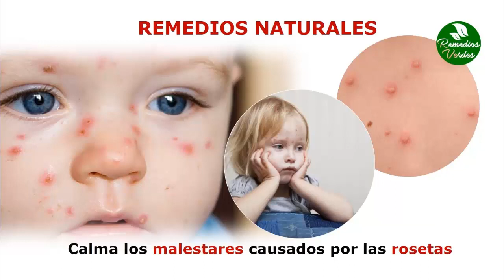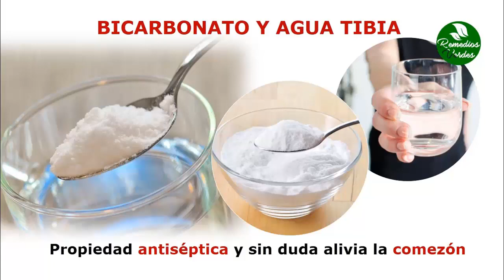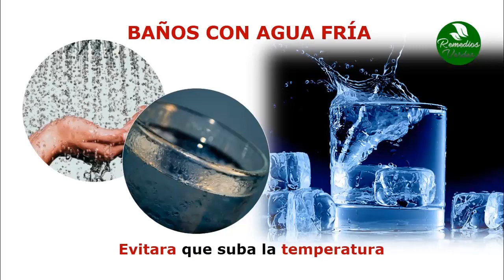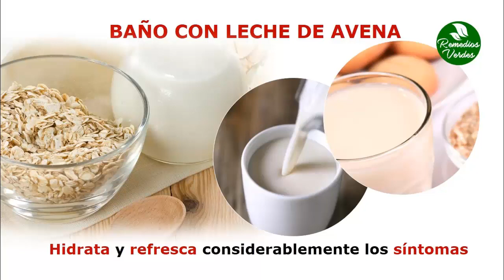Que Es Bueno Para La Varicela : Cuidados De La Varicela En Niños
Cómo Saber Si Es Varicela

La Varicela es fácil de reconocer, pues entre sus síntomas está la aparición de rosetas tipo prurito que suelen ser de color rojizo, esto acompañadas de fiebre, malestar general, decaimiento, enrojecimiento de las mucosas; la mayoría de las veces es padecida durante la niñez aunque existen casos en adultos, que según científicos y médicos certificados suelen ser de especial cuidado.

Remedios Naturales Para Tratar La Varicela

Los remedios naturales más recomendados para tratar la Varicela estarán dirigidos a calmar los malestares causados por las rosetas, entre los que esta una intensa piquiña que de ser rascada podría terminar dejando una marca bastante molesta y antiestética.

Baños Con Aguardiente Alcanforado

Entre los muchos remedios naturales que seguro encontrarás uno de los más nombrados es el baño con aguardiente alcanforado, y este no es más que la liga de aguardiente claro con unas pastillas de alcanfor, lo aplicarás sobre la piel luego que hayas bañado al niño dejándolo que refresque todas las zonas afectadas por la picazón.

Bicarbonato Y Agua Tibia

Agrega bicarbonato a un recipiente con agua tibia suficiente como para realizar un buen y prolongado baño con esta agua; las propiedades antisépticas y refrescantes del bicarbonato sin duda aliviarán el comezón y evitará que al rascar las rosetas se infecten dejando terribles marcas; una vez que hayas refrescado por unos minutos a tu paciente procede a bañar como de costumbre.

Baño Con Leche De Magnesia

Este baño a diferencia de los otros no estará caracterizado por una típica bañera con mucha leche de magnesia, no, sólo debes humedecer bien un paño y pasar con cuidado por toda la piel afectada con las rosetas así le brindarás los beneficios de la leche de magnesia y mejorará el tormentoso síntoma.

Evita Que Suba La Temperatura

Por muchas razones debes evitar que suba la temperatura, en primer lugar por lo peligroso que puede ser una elevada temperatura corporal, ya que podría desencadenar otras complicaciones, y en el caso específico del tratamiento de la varicela porque el calor corporal es el que hace que aparezcan más y más rosetas; por esto el cuerpo debe estar el mayor tiempo posible fresco.

Baños Con Agua Fría

Realizar baños frecuentes con agua fría mejorará las rosetas y el picor que éstas producen, toma agua del refrigerador y baña con cuidado y mucha precaución a tu pequeño, esto mantendrá como te dije anteriormente su cuerpo fresco y además de aliviar la comezón evitará que suba la temperatura.

Mantenlo Hidratado

Beber mucha agua y otros líquidos hará que el paciente se mantenga hidratado siendo esto vital para evitar que aumente desproporcionadamente la temperatura y haya mayores complicaciones, así como la aparición de más y más rosetas; supervisa que consuma la cantidad de agua recomendada, preferiblemente fría al igual que los jugos y batidos y éstos que sean de frutas naturales así estarás favoreciéndolo con sus nutrientes, vitaminas y minerales.

Aplica Cremas Frías

Hidratar su piel aplicando cremas corporales también ayudará y si las introduces unos minutos antes en el refrigerador será mucho mejor, los beneficios de mantener su piel hidratada y refrescada con el toque adicional que lograrás al refrigerarla será de gran ayuda para tratar los síntomas de la Varicela, mientras estos empiezan a ceder, así que anímate ponle corazón al cuidado del niño con Varicela y ayúdalo a aliviar los molestos síntomas.

Baño Con Leche De Avena

La leche que puedes extraer de la avena en hojuelas también es de gran ayuda para tratar la Varicela, para esto debes hacer una bolsita que contenga avena, ya sea con un trozo de tela, una media, un gorrito o manopla de tu bebé y dejarlo remojando en el balde de agua que luego utilizarás para bañarlo hasta que ésta se vea completamente blanca por la leche que ha desprendido la avena, así lo hidratarás y refrescarás considerablemente.

TERMINOS RELACIONADOS